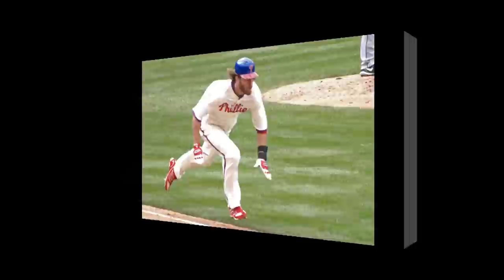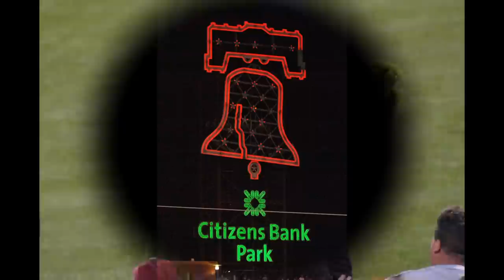2010 Phillies Photo Tribute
Photos taken by Jenn during the 2010 season; includes players, coaches, fans, the Phanatic, NLDS, NLCS, Halladay's no-hitter and more.